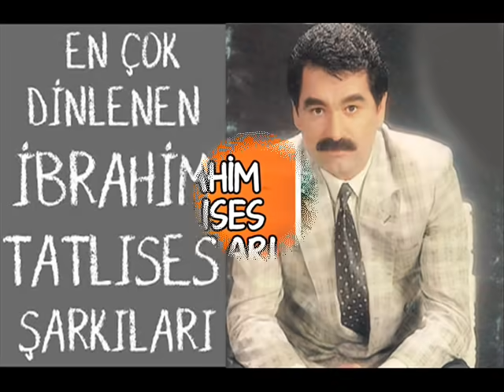FULL ALBÜM KLASİKLER 🎼 İBRAHİM TATLISES ŞARKILARI / جميع اغاني الاسطوره ابراهيم تاتليس القديم